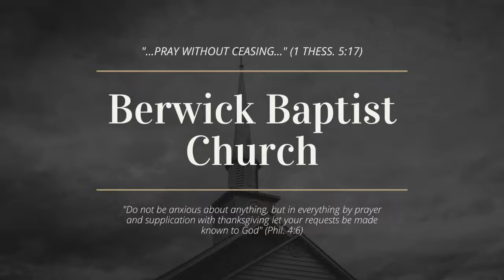Matthew 10:24–39 – 21 June 2020